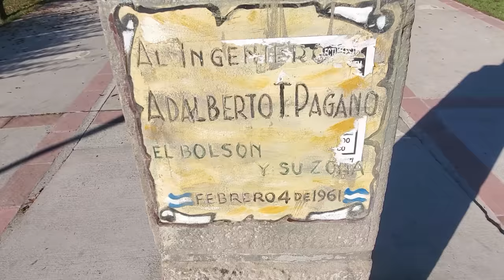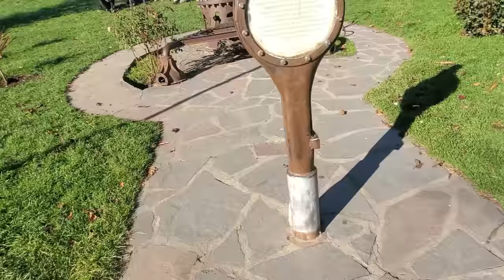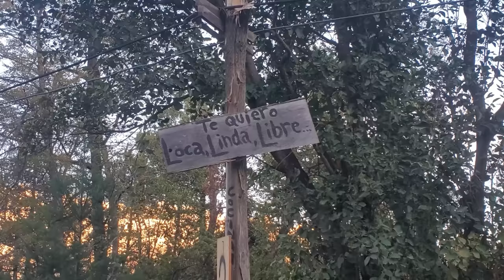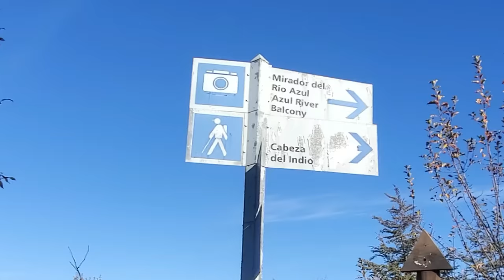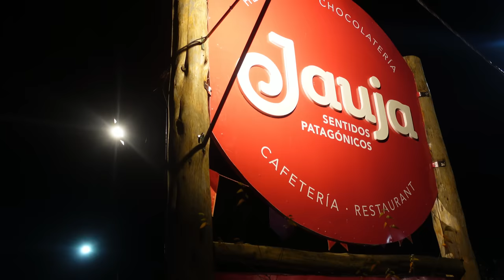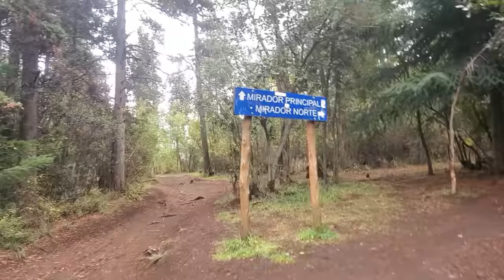Terminamos en el HOSPITAL de EL BOLSÓN | Hippies sin OSDE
Finalmente decidimos irnos de Bariloche con la ruta toda nevada y las bicicletas. ¿Destino? El Bolsón, la tierra emblema de los hippies argentinos. Nos quedamos en un hotel (como correspondía) y recorrimos sus puntos turísticos, además de pasar un día entero en la guardia de su hospital municipal.

MIS REDES